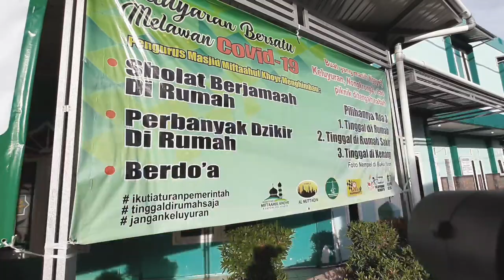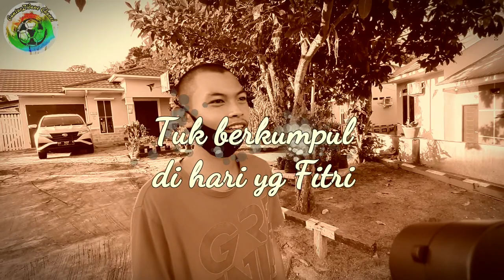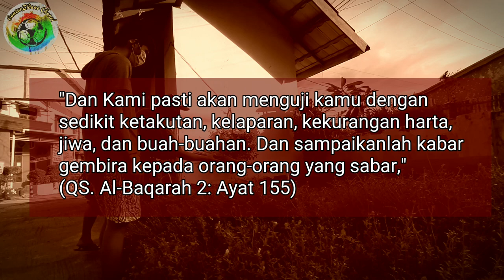Ramadhan yg Berbeda !!| Kegiatan Masjid Semasa LOCKDOWN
Bismillah
Ramadhan 1441 Hijriah menjadi ramadhan yg berbeda dari tahun2 sebelumnya. Bahkan seumur hidup kami baru ini merasakan ramadhan seperti saat ini.

Tapi itu tidak membuat kendor semangat pengurus masjid dan warga kampung pelayaran. Kegiatan2 yg rutin tahun lalu kami adakan,.masih terus dilaksanakan, hanya saja ada pembatasan2 tertentu.

Program 100 piring yg dipelopori oleh bpk Gunawan SE,M.Kes selaku ketua MMK tahun ini dikemas sedikit berbeda, oleh karena ada himbauan social distancing dri pemerintah. Jadi  di ubah dengan mengemas makanan kedalam bentuk kotakan yg tetap dibagikan warga umat muslim yg berpuasa.

Semoga Allah segera angkat musibah yg ada dinegeri kita ini,. Kita jadikan musibah ini menjadi bahan muhasabah diri agar kita bisa lebih dekat lagi dengan Allah sang Pencipta langit dan bumi..
wallahualam bishowab